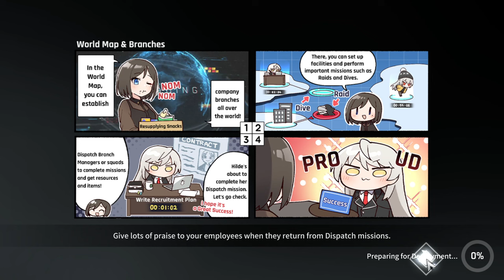CounterSide Inhibitor lvl 150 (Full Auto) updated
What's up everyone  here's another Comp for you that kills the lvl 150 Inhibitor in one attempt! This one is without using Meastra. I made some adjustments to the team and positioning.  your gonna want to make sure none of your units die, that includes the support manager as well. When choosing your managers on the world map, I recommend you use units that can be at a safe distance to deal damage or a unit that can survive long enough. Let me know if this was helpful for you. Enjoy.